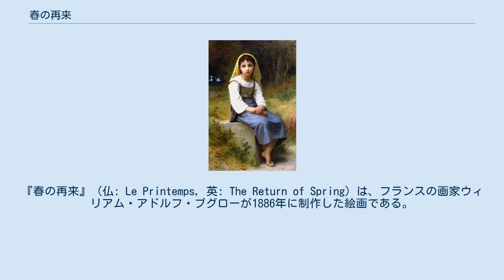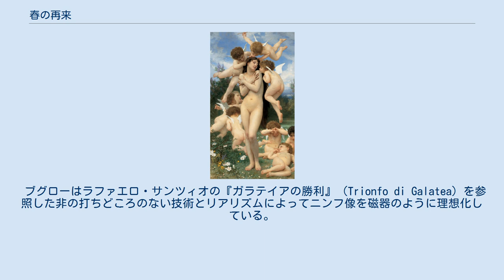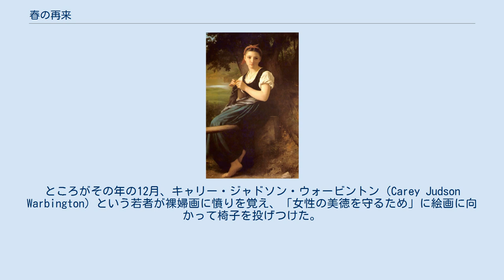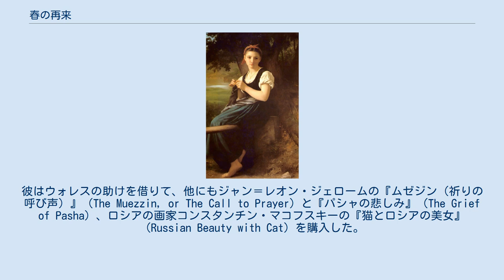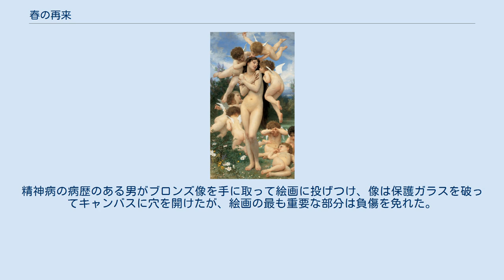春の再来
ウィリアム・アドルフ・ブグローの作品
『春の再来』（仏: Le Printemps, 英: The Return of Spring）は、フランスの画家ウィリアム・アドルフ・ブグローが1886年に制作した絵画である。
油彩。
原題の Le Printemps は「春」の意。
ブグローの最も有名な絵画の1つであり、現在はアメリカ合衆国、ネブラスカ州オマハのジョスリン美術館に所蔵されている。
 ブグローが描いたのは「春」の寓意としてのニンフである。
花の咲く緑に包まれたニンフはコントラポストのポーズで立っている。
まどろみながら草むらに横たわっていたプットーたちは、彼女が姿を現したことで次々と目を覚まし、勝利の栄冠として彼女を祝福するかのように取り巻きながら飛翔している。
ニンフはプットーたちに驚いて両腕で胸を覆っているが、その表情は恍惚としている。
 ブグローはラファエロ・サンツィオの『ガラテイアの勝利』（Trionfo di Galatea）を参照した非の打ちどころのない技術とリアリズムによってニンフ像を磁器のように理想化している。
また飛翔する3人のプットーたちの解剖学的描写は熟達した技量を見せており、さまざまなポーズをとりながらも本質的に同じ図を示している。
本作品を描き上げたブグローはその出来栄えを自画自賛して「この･･･絵は本当にわくわくしました。若い女性の態度と表現は、まさにこの通りであると私は思います」と述べたが、1886年に最初に展示されたとき、一部の批評家は画家を「血と感情のない学問的形式主義」であると非難した。
 『春の再来』はネブラスカ州オマハと深く結びついた絵画である。
同市の美術コレクターであり芸術振興の熱心な推進者であったジョージ・ワシントン・リニンジャー（George Washington Lininger）が1890年に絵画作品の展示会を開いたとき、ブグローの『春の再来』は同展示会の目玉として18,000ドルの価格で販売された。
ところがその年の12月、キャリー・ジャドソン・ウォービントン（Carey Judson Warbington）という若者が裸婦画に憤りを覚え、「女性の美徳を守るため」に絵画に向かって椅子を投げつけた。
宗教的感情につき動かされた彼は「世界をこの絵画のように腐敗することから守るために一人の男の命を犠牲にすることは価値がある」と信じていた。
このときの若者の行動によって『春の再来』は傷を負い、修復のためパリのブグローのもとに返還された。
後年、リニンジャーはロンドンで『春の再来』を10,000ドルで購入し、自身のコレクションに加えた（1901年）。
 リニンジャーのコレクションは1907年の彼の死去から20年後の1927年の未亡人の死後に競売にかけられ、そのうちのいくつかはオマハの外に去ったが、多くは地元のコレクターが購入した。
『春の再来』は北アイルランド出身の画家ジョン・ローリー・ウォレスの助言でチャールズ・W・マーティン（Charles W. Martin）が購入した。
彼はウォレスの助けを借りて、他にもジャン＝レオン・ジェロームの『ムゼジン（祈りの呼び声）』（The Muezzin, or The Call to Prayer）と『パシャの悲しみ』（The Grief of Pasha）、ロシアの画家コンスタンチン・マコフスキーの『猫とロシアの美女』（Russian Beauty with Cat）を購入した。
彼のコレクションの多くは甥の1人フランシス・T・B・マーティン（Francis T.B. Martin）が所有した。
1954年から1979年までジョスリン美術館の理事を務めたフランシスは叔父のコレクションを愛し、生前から多くの作品を寄贈しており、『春の再来』もまた彼によって1951年にジョスリン美術館に寄贈された。
 以来、絵画はジョスリン美術館に所蔵されているが、19世紀の事件からほぼ1世紀後の1976年1月に絵画は再び傷を負った。
精神病の病歴のある男がブロンズ像を手に取って絵画に投げつけ、像は保護ガラスを破ってキャンバスに穴を開けたが、絵画の最も重要な部分は負傷を免れた。
 1993年、『春の再来』は1870年代のアメリカ合衆国の上流階級を描いた映画『エイジ・オブ・イノセンス/汚れなき情事』のボーフォートハウスの社交シーンに登場した。
ただし、絵画が完成したのは映画で描かれた時代よりも後であるので年代的に正確ではない。
 ジョスリン美術館には『春の再来』...